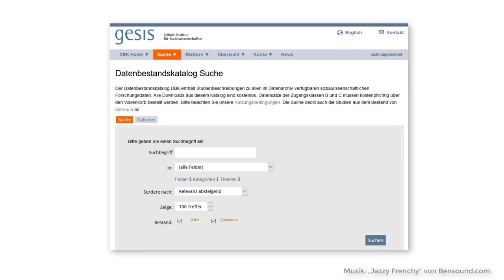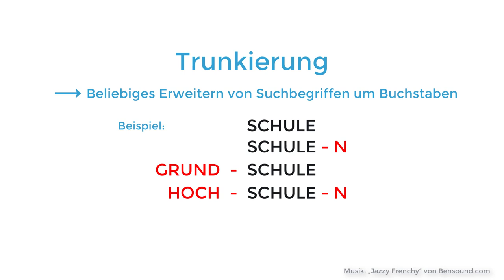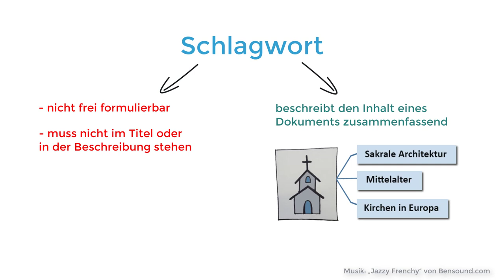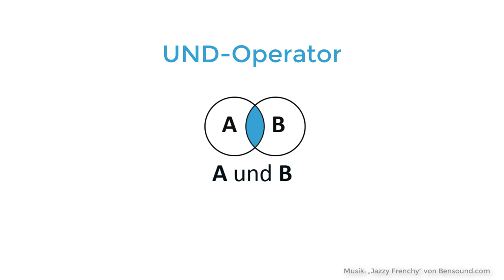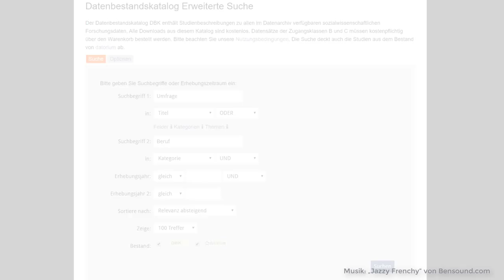#02 Recherchestrategie entwickeln und anwenden | Forschungsdaten suchen & nachnutzen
Dieses Video ist Teil des Online-Kurses "Forschungsdaten suchen & nachnutzen“".

Inhalt:
0:00 Einleitung
0:51 Suche mit Stichwörtern
1:33 Trunkierung
2:14 Suche mit Schlagwörtern
3:32 Verknüpfungsmöglichkeiten von Suchbegriffen
4:31 Letzter Tipp zur Datenrecherche